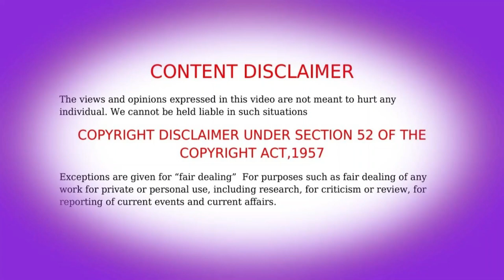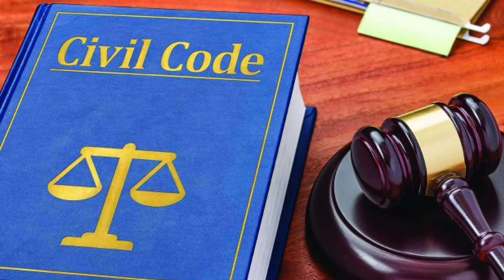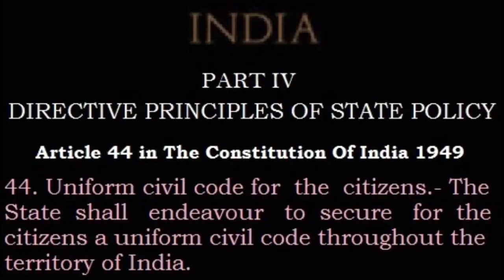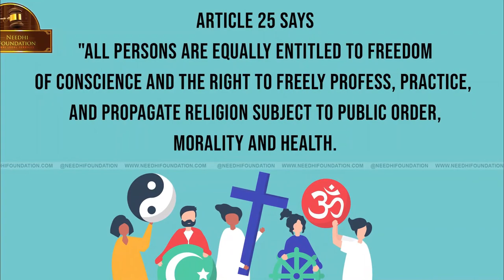എന്താണ് ഏകീകൃത സിവിൽ കോഡ് /Uniform Civil Code in Malayalam/Info Story Book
ഏകീകൃത സിവിൽ കോഡിനെ പറ്റിയാണ് ഈ വീഡിയോ... ഇന്ത്യയിൽ ഏറ്റവും ചർച്ചയായിരിക്കുന്ന യൂണിഫോം സിവിൽ കോഡ് നടപ്പിലാക്കുമോ?.. യൂണിഫോം സിവിൽ കോഡിനെ പറ്റി അറിയേണ്ടതെല്ലാം

 The Uniform Civil Code  is a proposal in India to formulate and implement personal laws of citizens which apply on all citizens equally regardless of their religion, gender and sexual orientation. Currently, personal laws of various communities are governed by their religious scriptures. Implementation of a uniform civil code across the nation is one of the contentious promises pursued by India's ruling Bharatiya Janata Party. It is an important issue regarding secularism in Indian politics and continues to remain disputed by India's political left wing, Muslim groups and other conservative religious groups and sects in defence of sharia and religious customs. Personal laws are distinguished from public law and cover marriage, divorce, inheritance, adoption and maintenance. Meanwhile, article 25-28 of the Indian constitution guarantees religious freedom to Indian citizens and allows religious groups to maintain their own affairs, article 44 of the constitution expects the Indian state to apply directive principles and common law for all Indian citizens while formulating national policies...